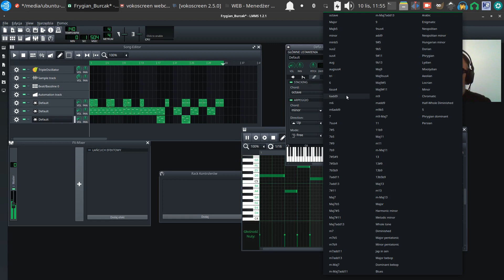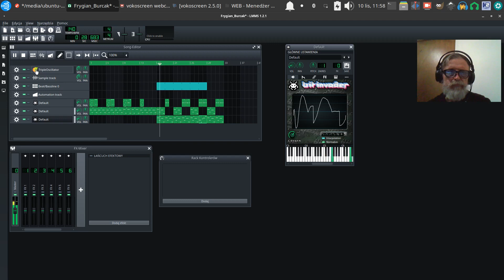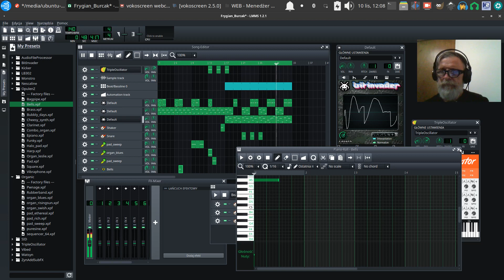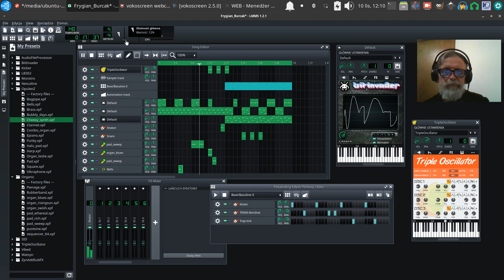🐧️ Burcok - Making a Phrygian Scale Part 🎶️ 💻️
ubuntustudio lmms 20221110 Vlog Tao-Mola; Making this tune a bit more interesting by switching to phrygian scale arpeggios, and adding some percussion. ;)